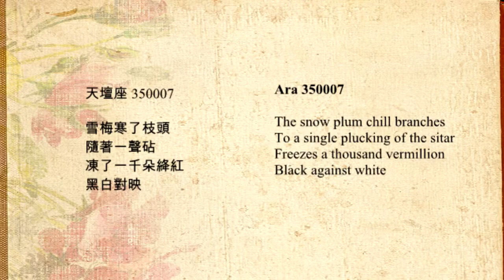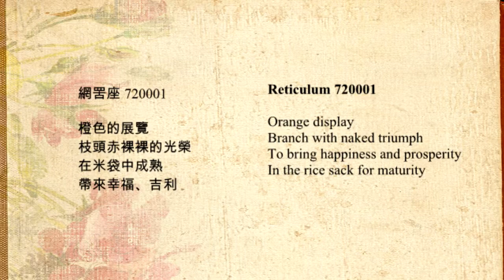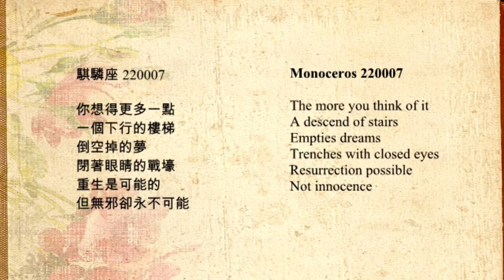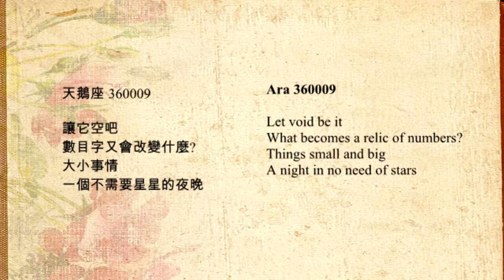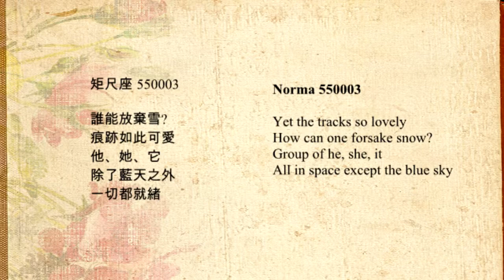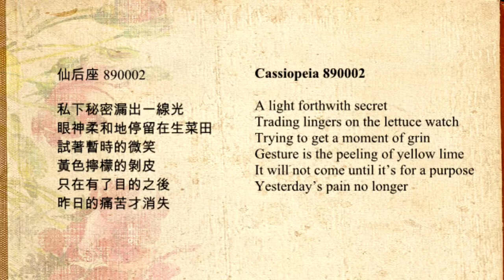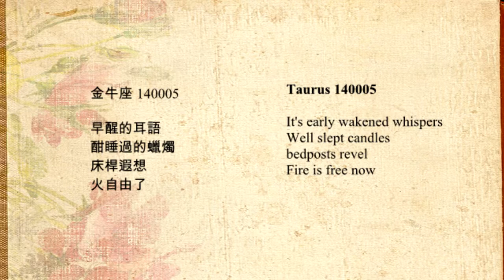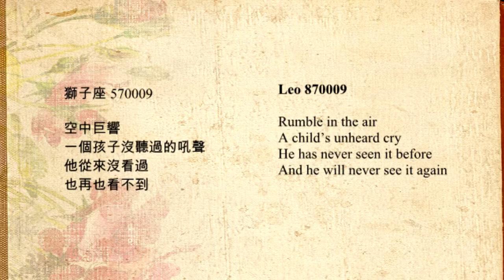Excerpts from A Little Scan, Stars 細的韻律 星星摘錄 王克難 Claire Wang Lee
Excerpts from Little Scan, Stars. Postcards by Claire, Music and Pictures by 王克難 Claire Wang-Lee.